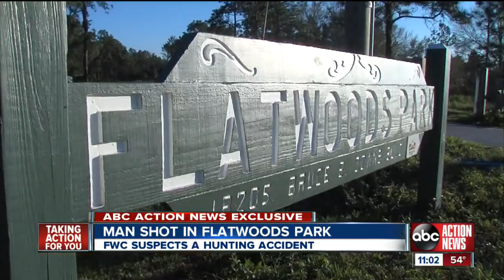Man shot at Flatwoods Park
A hunting accident injuries a man a Flatwoods Park